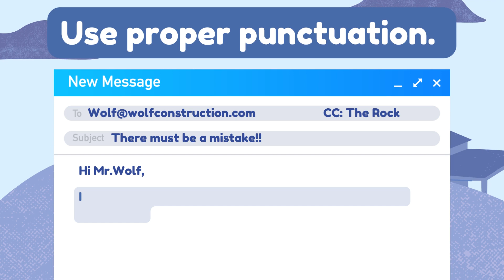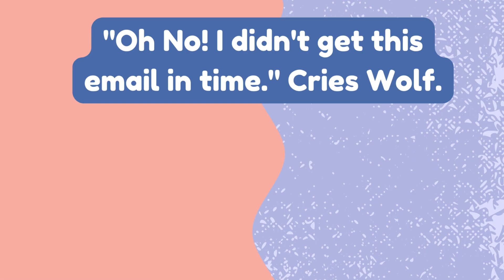The Wolf, The Pigs and The Email - Drummond CS